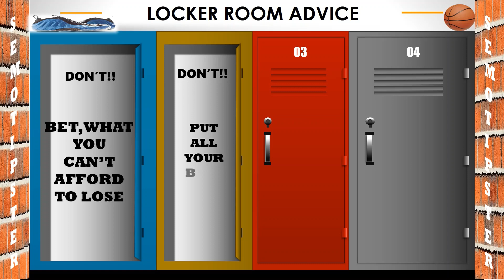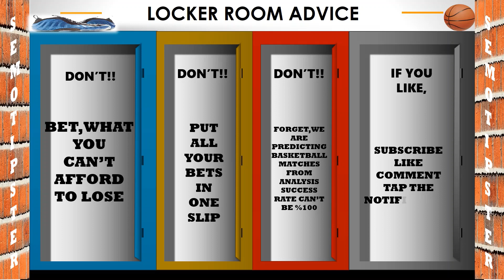Basketball Predictions Today|NBA Picks Today|College Basketball Picks|NCAAB Picks Today|Euroleague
NBA Predictions & College Basketball Picks & NCAAB Picks Today & NBL Picks & Euroleague Basketball Picks:
-Toronto Raptors vs Charlotte Hornets
-Washington Wizards vs Los Angeles Clippers
-Philadelphia 76ers vs New Orleans Pelicans
-Brooklyn Nets vs Los Angeles Lakers
-Georgia vs Alabama
-Duke vs Clemson
-Ohio vs Northern Illinois
-Kent State vs Western Michigan
-Missouri vs Auburn
-Kentucky vs Mississippi State
-Colorado State vs Nevada
-Maccabi Tel Aviv vs Alba Berlin
-Real Madrid vs Unics Kazan
-Panathinaikos vs Zalgiris
-Brisbane Bullets vs Melbourne United